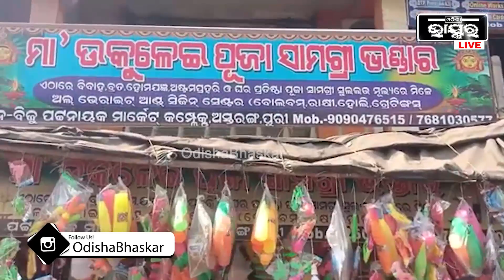ରଙ୍ଗ ଦୋକାନରେ ଜମୁଛି ଭିଡ, ଦୁଇ ବର୍ଷ ଧରି ହାତ ବାନ୍ଧି ବସିଥିବା ବ୍ୟବସାୟୀଙ୍କ ମନରେ ଖୁସିର ଲହରି ଖେଳୁଛି